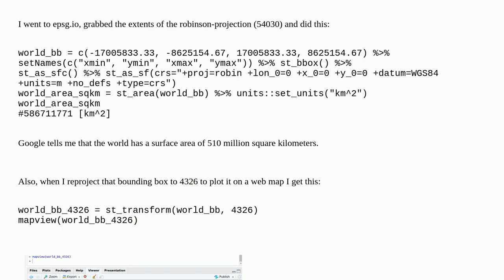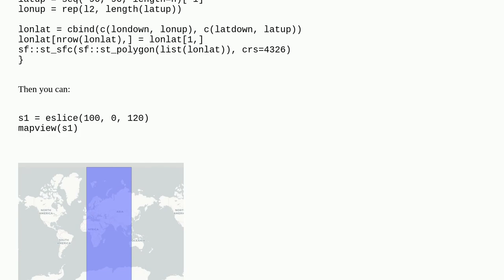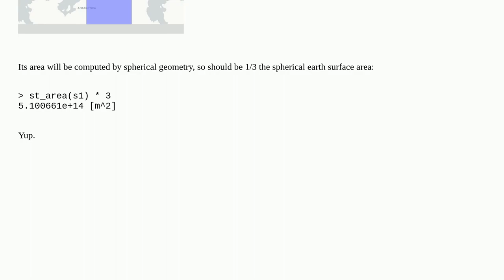Gis: Creating polygon with one third of world surface using R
Creating polygon with one third of world surface using R

A special thanks goes out to the community

  r qgis area coordinate-system